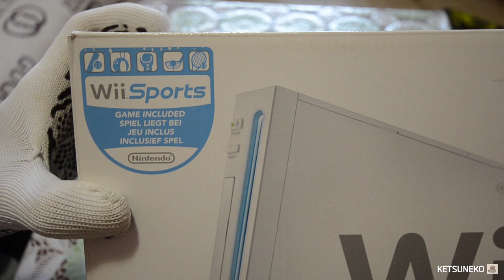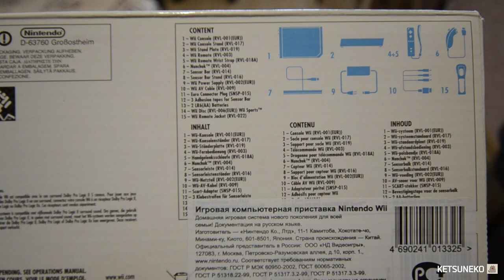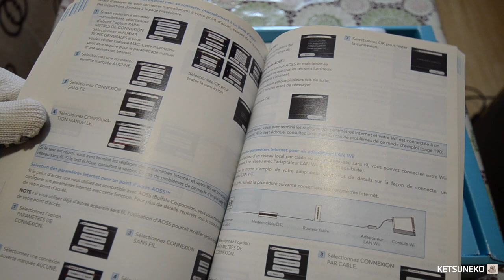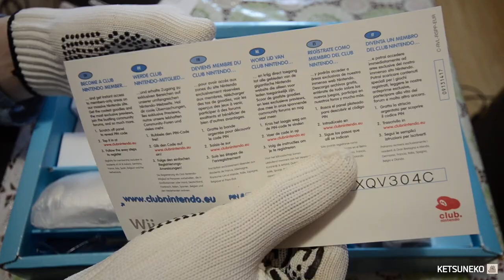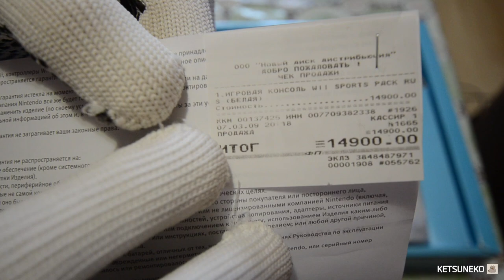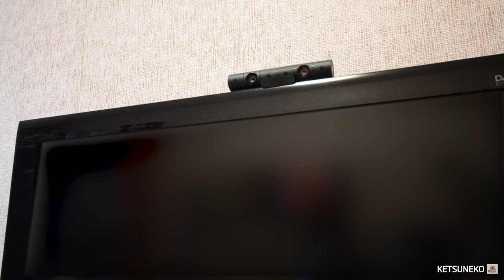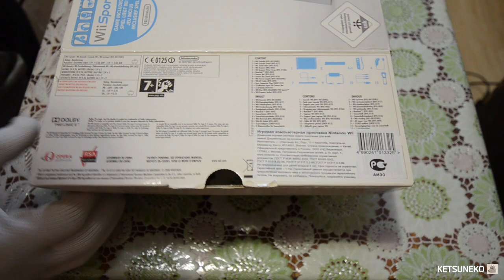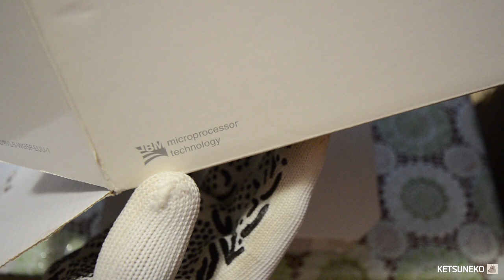⭕ Купил на авито 📦 Nintendo Wii в 2020 смотрим комплект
Всем привет! Смотрим купленный комплект, оцениваем.
Далее буду прошивать и прокачивать софтом,эмуляторами и различными плюшками. Естественно видео об этом будет!